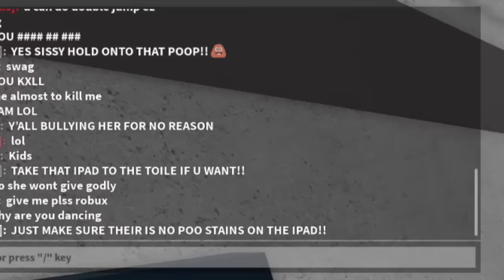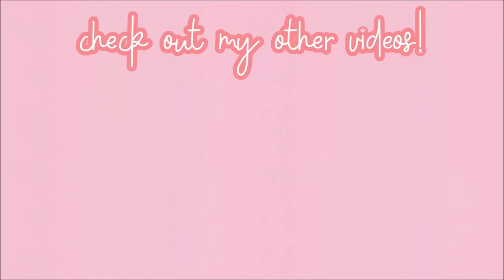I Found a AXOLOTL Team ONLY, SO I Went UNDERCOVER..(Murder Mystery 2)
In Roblox Murder Mystery 2 I found  two matching axolotl teamers so i went undercover as one to destroy them!